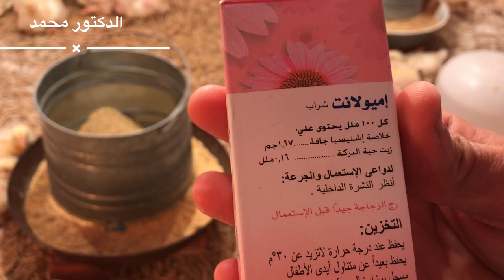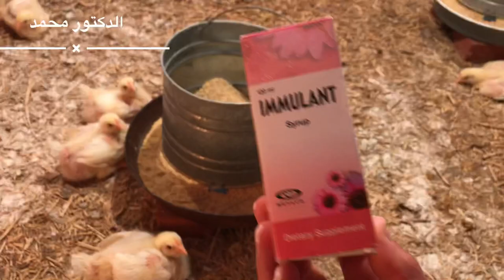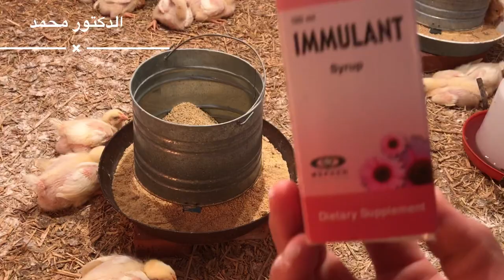اقوي رافع مناعه للفراخ ووقايه من كل الامراض مع الدكتور محمد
اسباب موت الفراخ ، موت الفراخ ، تربيه الفراخ ، تربيه الفراخ البيضاء ،الدكتور ، تربيه الدواجن ، تربيه الطيور

اتعلم زياده وزن الفراخ البيضاء عمر شهر وجميع الاعمار اتعلم زياده وزن تربيه الدواجن اتعلم زياده اوزان الفراخ البيضاء اتعلم زياده وزن الفراخ البلدي اتعلم زياده وزن الفراخ الساسو واتعلم زياده اوزان جميع انواع الفراخ وزود اوزان الفراخ الي ٣ كيلو زود وزن الفراخ من عمر يوم اتعلم كيفيه تدفئه الكتاكيت واتعلم كيفيه استقبال الكتاكيت والفراخ اتعلم تربيه الدواجن والطيور صح اتعلم تربيه الفراخ البيضاء صح مع الدكتور محمد

في تربيه الدواجن اتعلم زياده وزن الفراخ البيضاء باسرع طريقه وكمان هتقدر تنسي كل الادويه البيطريه من خلال الفديو دا وكمان هيعالج كتير من الاسهالات في الفراخ وكمان الالتهابات الي في الامعاء من كوكسديا وكلوسترديا ودا وقائي ديما مش ينفع نستخدمه في الحالات الحاده
اتعلم تربيه الدواجن والطيور كلها بطريقه علميه وباسلوب صح يعملك وقايه من كل الامراض الي هتواجك وهتعرف تربيه الكتاكيت من عمر يوم للبيع بطريقه صحيحه ✅

معاكم طبيب بيطري محمد رضا محمد 👨‍⚕️
متنساش تشترك في قناه وتفعل زر الجرس

هتكلم معاكم في القناه عن التربيه الصحيحه العلميه للطيور (فراخ ، ارانب ، حمام ، بط ، وز ….) وبالتالي احقق اعلي ربح 💵 واعلي جوده للمنتج بتاعي  ✅

هدفي ابتغاء وجه الله عز وجل ثم النهوض بتربيه الطيور للافضل 🙏
الخبره ممزوجه بالعلم 👌

وربنا يوفقني اني اكون عند حسن ظنكم 🤲🤍